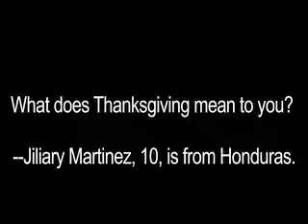Jilary Martinez, 10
Mission Education Center in 2008 and students talking about their First Thanksgiving.